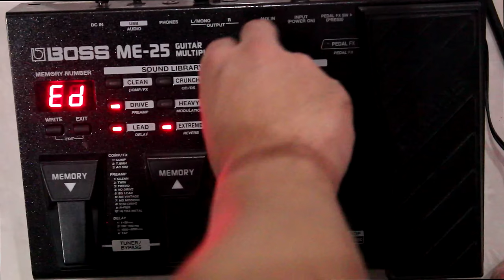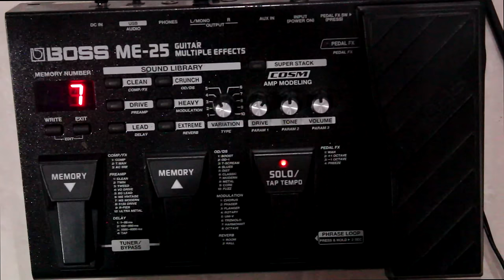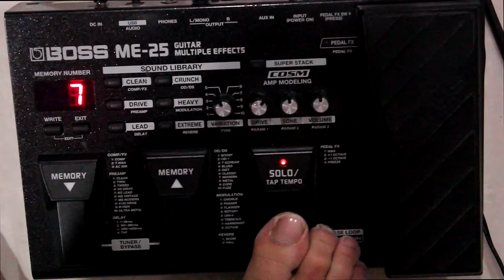แป๊ะ CT - แนะนำการใช้ปุ่ม Tap Tempo Boss ME-25